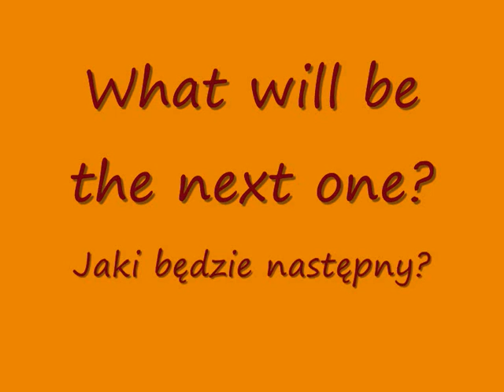Maluch From Poland to Holland 3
So many nice cars in Poland. Some have to come to Holland. These are the once alraidy gone to Holland.